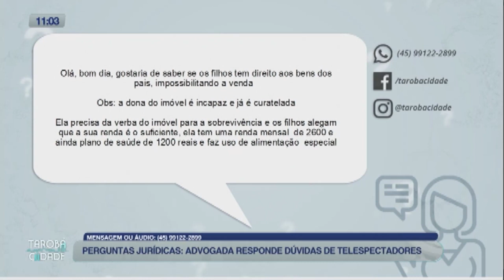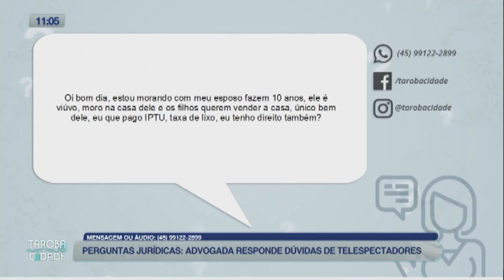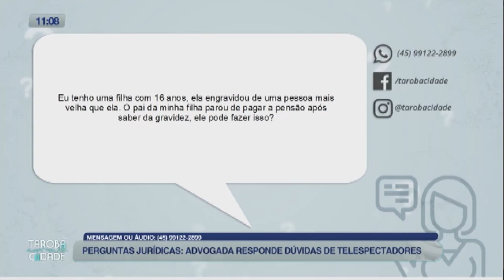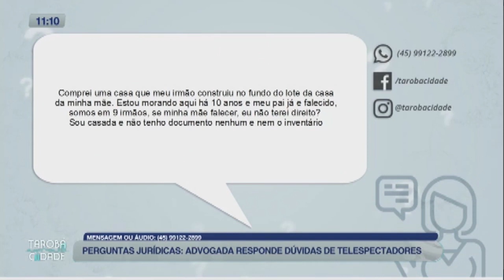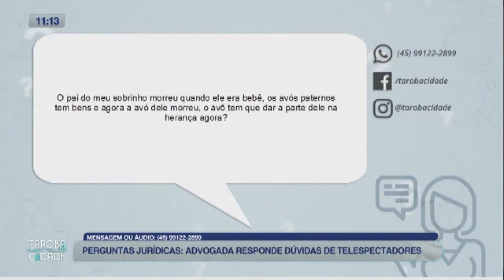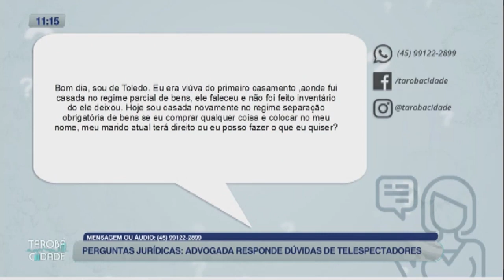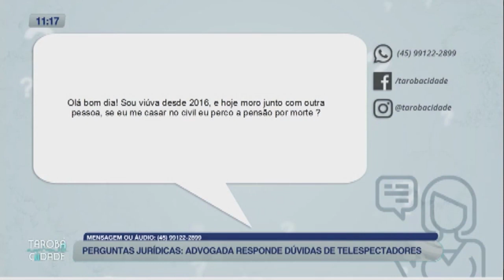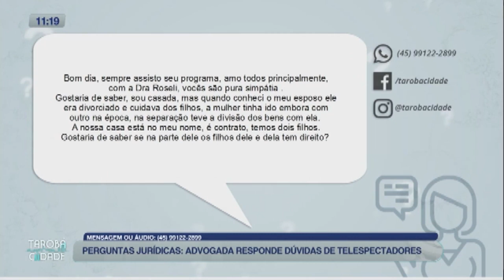Dúvidas Jurídicas - Tarobá Cidade - 05/09/2023